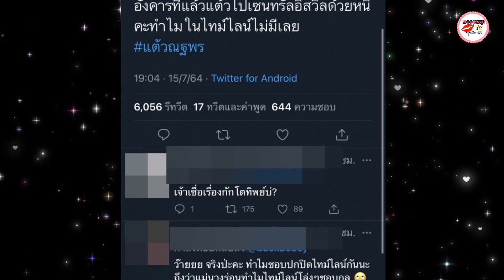งานเข้ารัวๆ ชาวเน็ตถล่มเละ เเต้ว ณฐพร ปกปิดไทม์ไลน์ หลังซุ่มเดินห้างดังเเต่ไม่เเจ้ง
นางเอกสาวเเต้ว ณฐพร เตมีรักษ์ หลังจากที่เธอนั้นตกเป็นกลุ่มเสี่ยงใกล้ชิดผู้ป่วย อยู่หลายครั้ง จนต้องกักตัวรวมเเล้วถึง 6 ครั้ง
ล่าสุดเธอได้ออกมาโพสต์ประกาศว่า ตอนนี้ติด เเล้ว พร้อมเผยไทม์ไลน์ดังนี้

ทั้งนี้หลังจากที่นางเอกสาวได้ออกมาโพสต์ไทม์ไลน์ของตัวเองนั้น ได้มีชาวเน็ตรายหนึ่งเข้ามาคอมว่ามีไทม์ไลน์ที่หายไป เพราะมีคนเห็นเเต้วไปเซ็นทรัลอีสวิลล์เเละไปทานข้าวกับไฮโซณัย เเต่สงสัยทำไมไมมีอยู่ในไทม์ไลน์